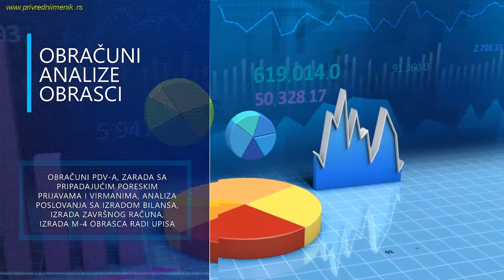Knjigovodstvene Usluge S&J (Babusnica)